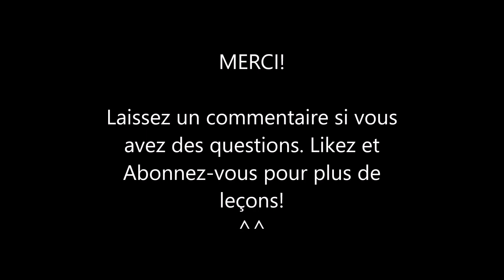Leçon du Générique Taratata à la guitare avec Tabs (en - de 2 min)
Le générique super connu de Tarata en tablature à la guitare :)